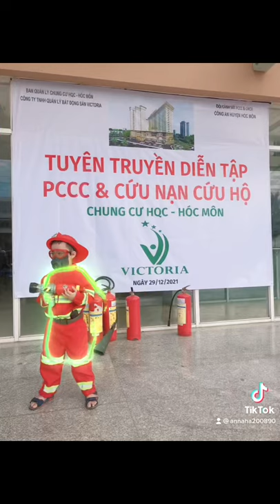Lính cứu hoả